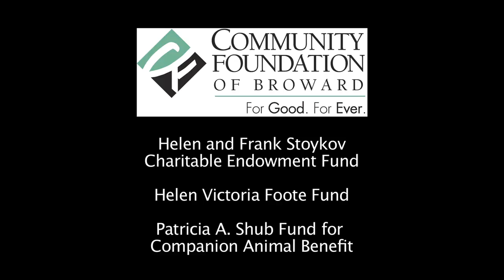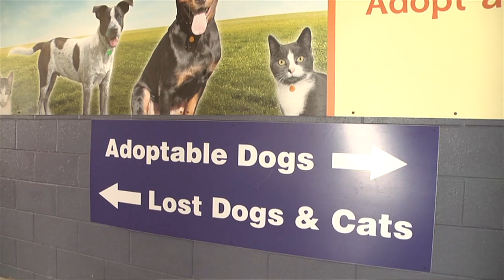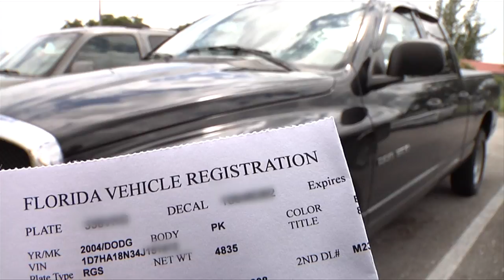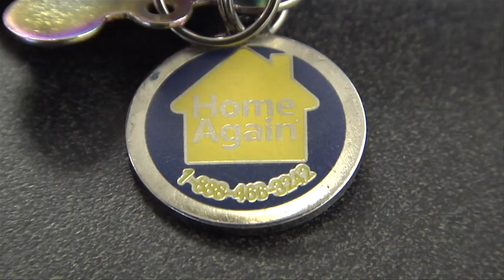Take Paws: Pet Identification with Lisa Mendheim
Pets get lost all the time - way more often than you might think!  Pet identification gives your pet a voice and a way back to you in case this ever happens.  Lisa Mendheim of Broward County Animal Care and Adoption lays out the facts!